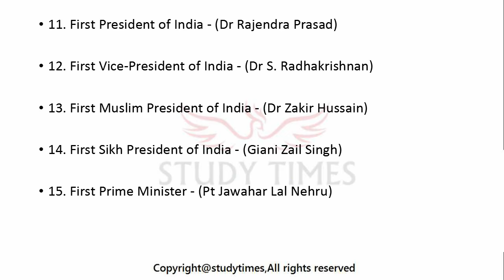GK Facts -First in India (MEN) for SSC /Railway/Banking/State PCS Exams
GK Facts -First in India (MEN)
for SSC
/Railway/Banking/State PCS Exams